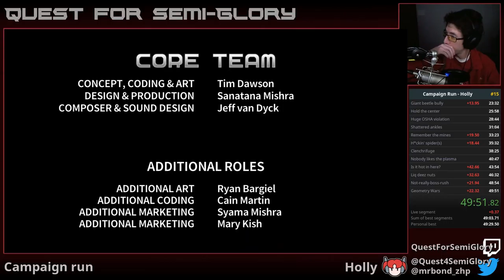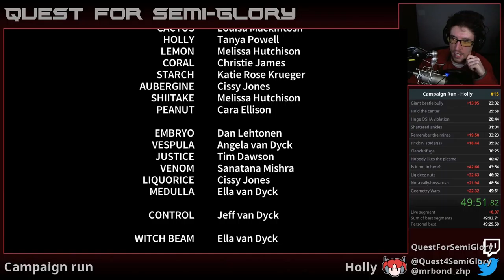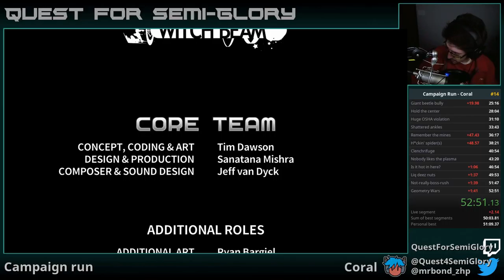Quest for Semi-Practice - Assault Android Cactus Speedruns, Session 58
38 is back on its bullshit.